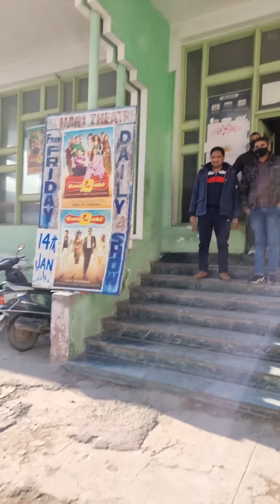1947 Ka Cinema Hall | Jammu | Hari Cinema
1947 Ka Cinema Hall | Jammu | Hari Cinema